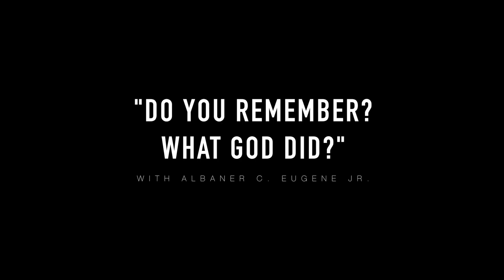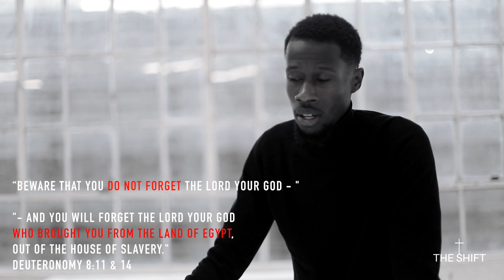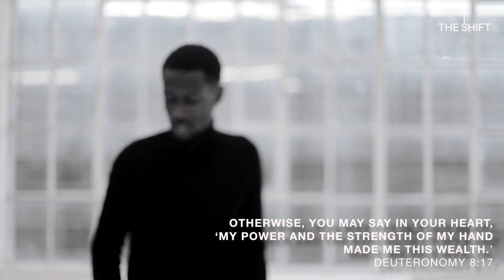Do you remember what God brought you out of?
Do you remember all that God has done for you?
I pray you never forget.

Let's continue to move forward family!
Albaner C. Eugene Jr.